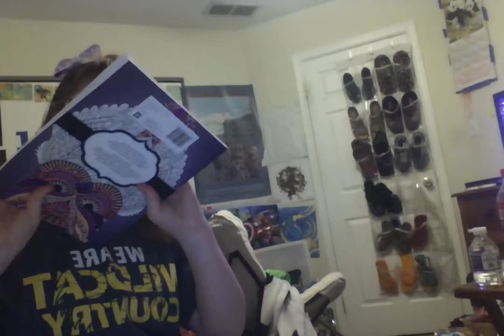Animation Wednesday ..2/28/2017 .Part 11